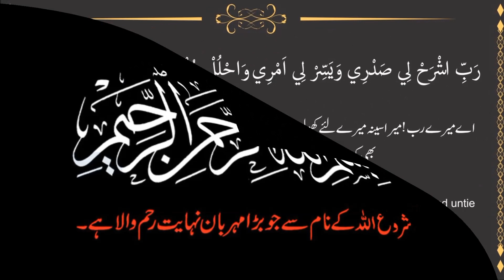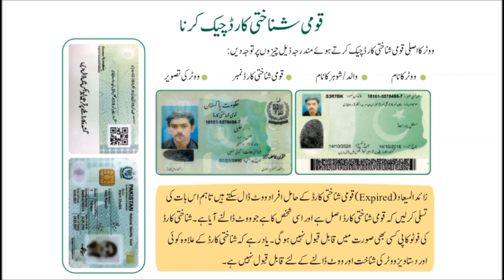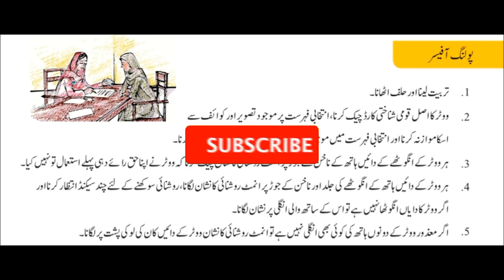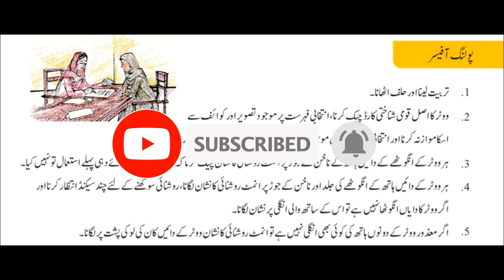Polling officer duties | Polling officer duty in election | PO #1 | Election training part #10